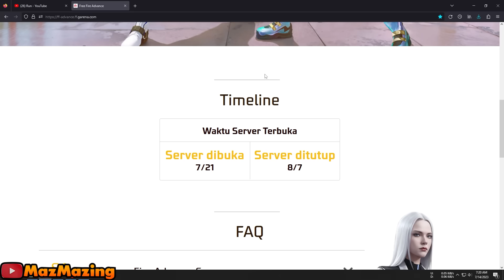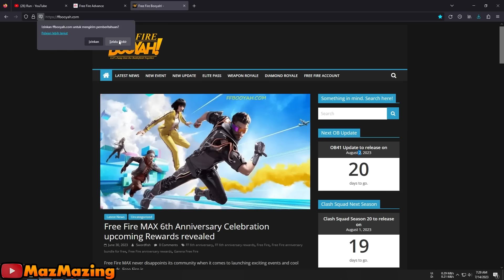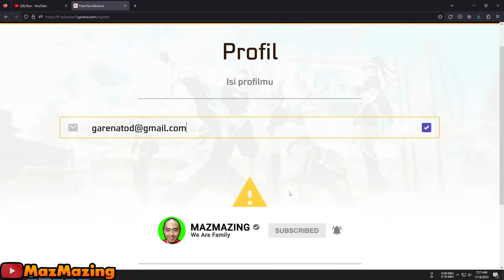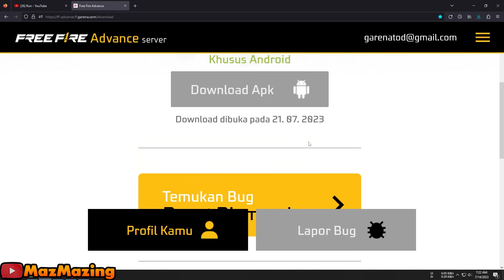YANG MAU SPIN BUNDLE CHROMABLACK NONTON INI DULU !! BONUS TOPUP YANG SANGAT KEREN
Buat yang mau spin event bundle CHROMABLACK terbaru di event token ring mending nonton ini dulu biar kalian gak kecewa, karena bundle ini tidak ramah dengan HP kentang. Ada juga info bonus topup terbaru yang keren banget.

Thanks to :
Para membership yang tidak bisa aku sebutkan satu-satu.